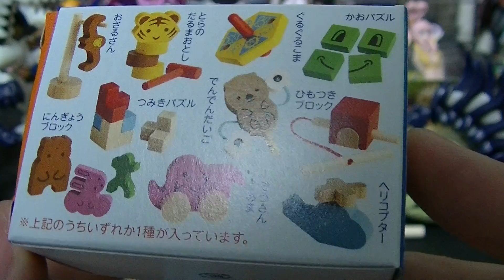第４弾！あそべる木のおもちゃ アソビグリコ PART7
キャラメルうますぎる☆